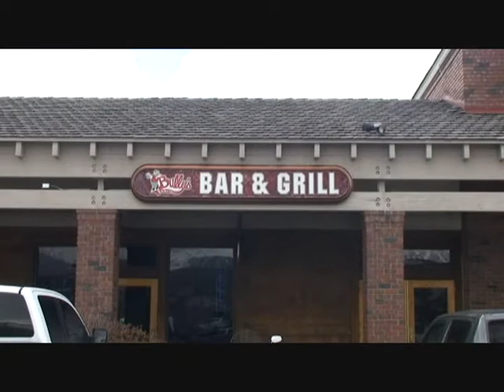Revenge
Okay, this movie is a little better edited than the last one. This movie is also has a guest star, Daniel Elizondo. So we rate this movie BTTLO, which stands for Better Than The Last One. Enjoy!